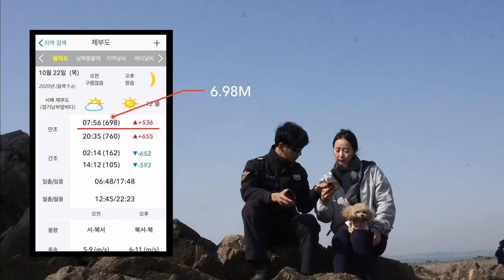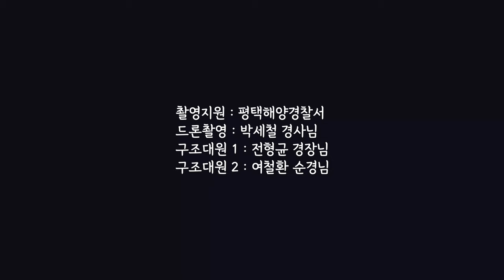간조/만조 물 때 알기 🤨 제부도 매바위 고립 ㅣ 해양경찰 생존 생환 8화 (마지막편)